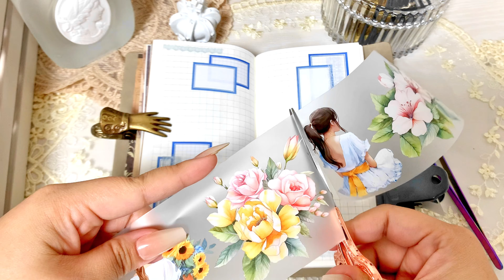ASMR🎧 先日の購入品でコラージュ☁️🫧┊︎decorate a journal┊︎relaxing sounds┊︎journal with me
□ イヤホン推奨 🎧 ⸝⋆ Earphones recommended‬

ゆったりとした時間をお過ごしください☺️✨

🤍 購入品 / haul

購入品紹介動画が増えてきたので、
再生リスト〖 購入品紹介🌷.* / stationery haul 〗に
まとめています🙌🏻✨

使っているものはできるだけ紹介しています🙌🏻
動画になっていないものは、昔に買ったものが多く、
購入先が分からないものが多いです🙇🏻‍♀️

Since the number of purchased product introduction videos has increased, I'm summarizing it in the playlist〖 購入品紹介🌷.* / stationery haul 〗🙌🏻✨

I'm introducing what I'm using as much as possible🙌🏻Many of the things that are not in the video are bought a long time ago, and many of them are unknown where to buy them.🙇🏻‍♀️

〖 𝙛𝙤𝙡𝙡𝙤𝙬 𝙢𝙚 〗

Tiktok・Instagram・X（Twitter）

〖 Music 〗